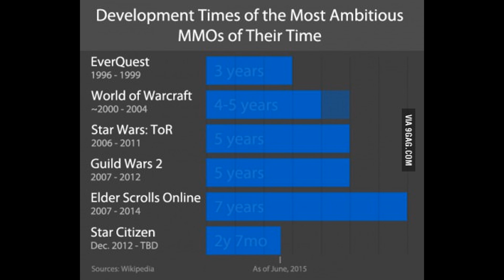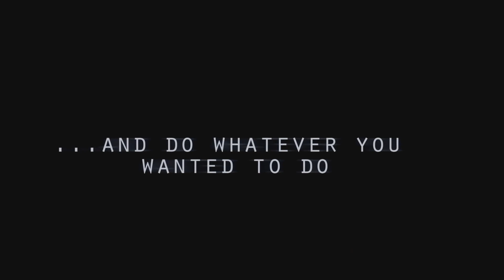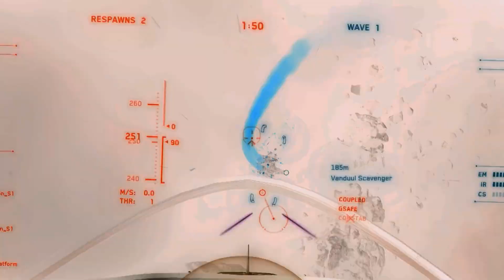STAR CITIZEN || WHATS THE RUSH? (FPS DELAY AND DEVELOPMENT TIME)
LINK FOR THE FREE 5000 UEC FOR BECOMING A STAR CITIZEN

TWITCH giogetmoney
STEAM giogetmoney